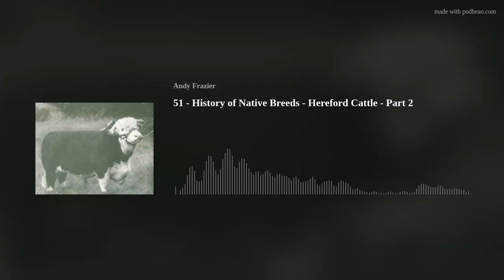51 - History of Native Breeds - Hereford Cattle - Part 2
Clive Davies and I are joined this week by well known cattleman, and successful Hereford breeder, Boomer Birch.
Again Clive offers his unrivalled knowledge of the breed, from 1920s onwards, singling out bulls such as the legendary bull Anxiety 4th and his son Prince Domino who still underpin Hereford genetics around the world until this day. We move on to the Polled breed and its dominance in the modern cattle world.